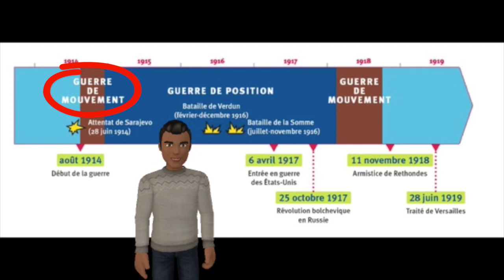Les grandes phases de la Première Guerre mondiale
Histoire, Chap. I - 3è